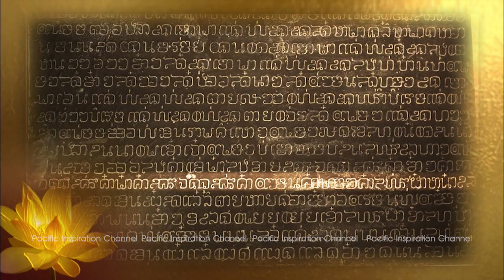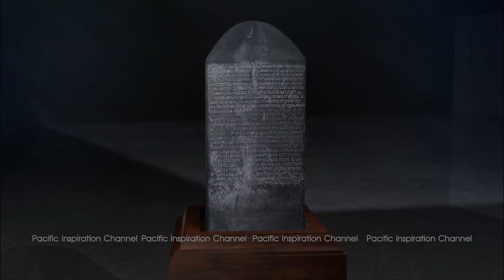หลักศิลาจารึก - พ่อขุนรามคำแหง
วันพ่อขุนรามคำแหงมหาราช
(วันภาษาไทย)

ผลิตโดย บริษัทแปซิฟิค อินเตอร์คอมมิวนิเคชั่น จำกัด